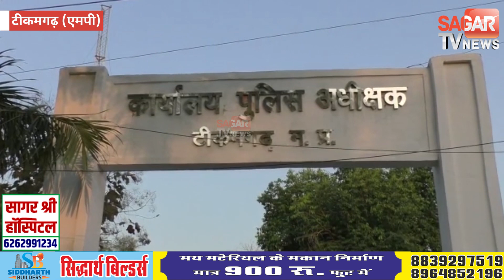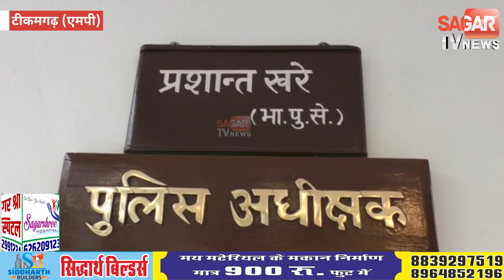गज़ब हो गया एसपी के फर्जी साइन कर RTO ने जारी कर दिए सैंकड़ों लायसेंस || STVN INDIA || SAGAR TV NEWS